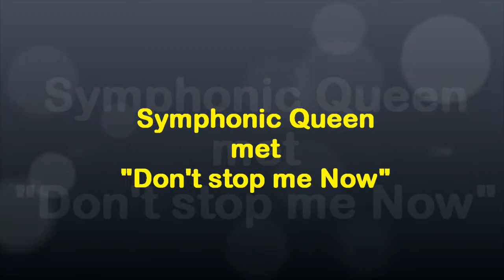Symphonic Queen with "Don't stop me Now"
Filmed by Rob Bieckmann